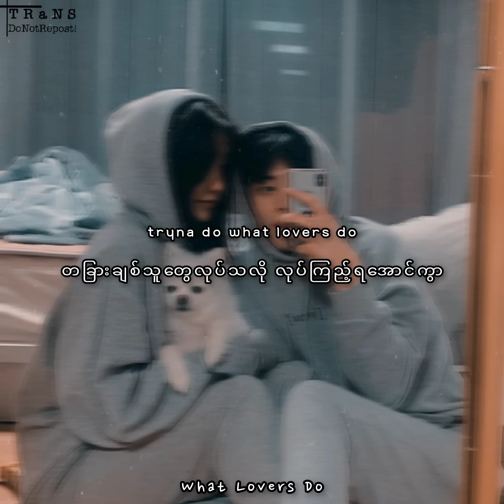What Lovers Do - Maroon 5 & SZA (mmsub)